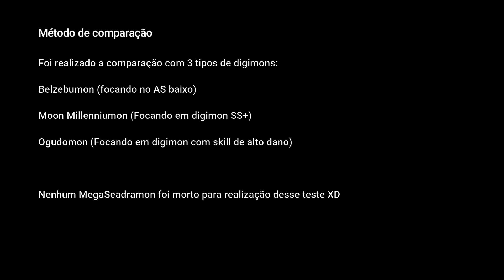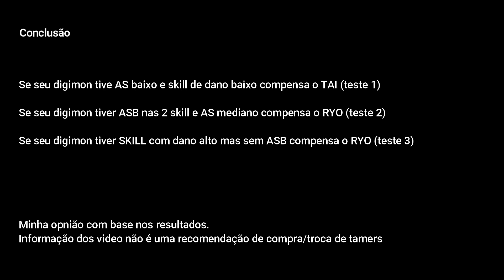RYO X TAI - Qual é o melhor Tamer para dano??? - Digimon Masters Online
Acabou o reinado do Tai? Fizemos alguns testes, confira!